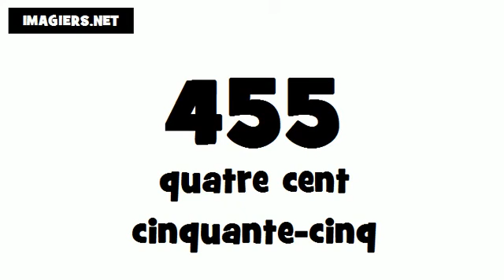Comment prononcer # 455